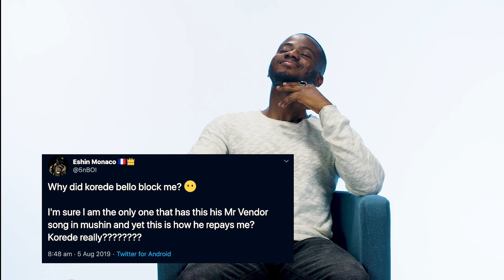Korede Bello answers popularly demanded questions